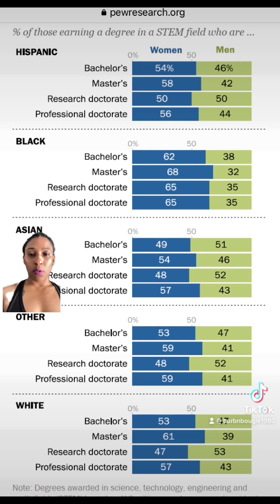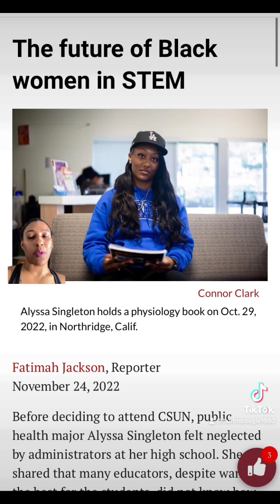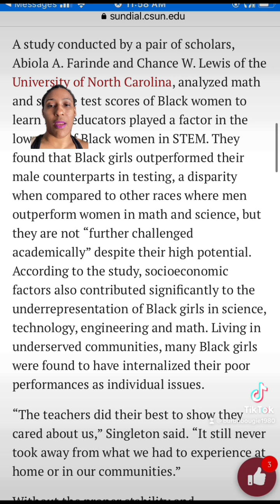Black women and girls in STEM.